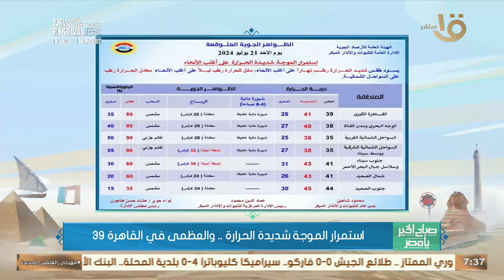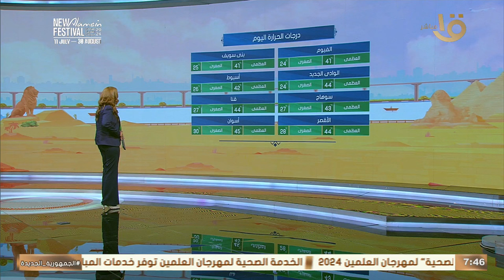45 درجة في بعض المحافظات.. الموجة شديدة الحرارة مستمرة لغاية امتى؟ .. عضو هيئة الأرصاد يكشف التفاصيل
صباح الخير يا مصر | 45 درجة في بعض المحافظات.. الموجة شديدة الحرارة مستمرة لغاية امتى؟ .. عضو هيئة الأرصاد يكشف التفاصيل